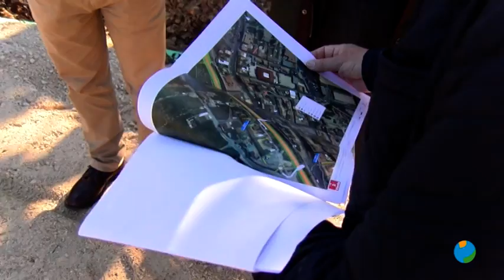31/10/2018 el nuevo paso peatonal elevado en Los Ramos. Hoy ha comenzado a instalarse